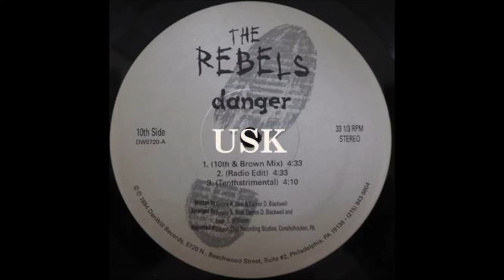The Rebels ｰ Danger